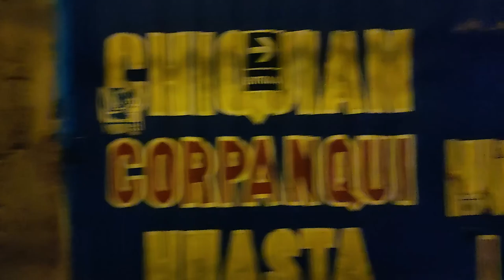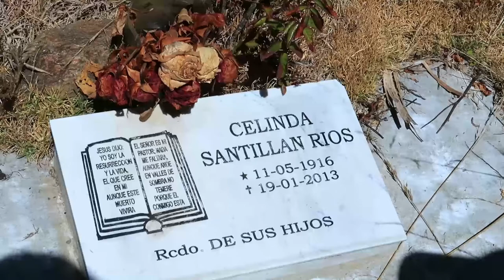Visitando mi pueblo - PACHAS - HUANUCO | Diario de Lizy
Hola amigos !!! Les cuento que estas fiestas patrias me fui visitar mi pueblo al lado de mi querida FAMILIA!!! Les comparto mi aventura en PACHAS - HUANUCO. Espero regresar pronto para conocer más lugares.